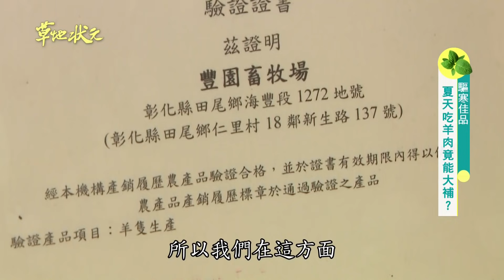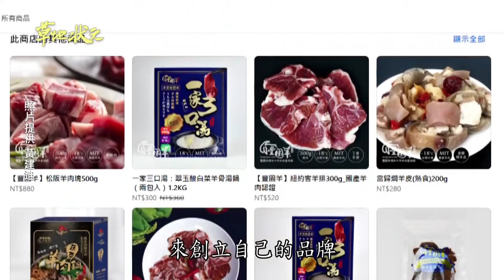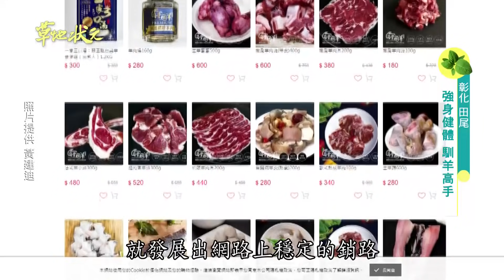草地狀元-強身健體 馴羊高手(2021.08.02播出)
8/2  ✨強身健體 馴羊高手✨ 店家資訊
阿迪從電子業回家接手爸爸的羊場，是越做越好，不斷精進養殖的技術，更得到優良羊場認證，成為台中清真寺指定用羊喔，他的羊肉更在今年獲得產銷履歷達人。
建迪非常有想法，往著他的目標前進，研發多種的羊肉加工品，羊肉燥、羊肉乾、羊三寶等，讓台灣的國產羊能有更多的發展。
🧡豐園羊牧場
黃建迪
彰化縣田尾鄉新生路137號